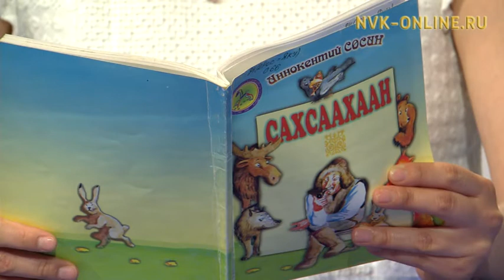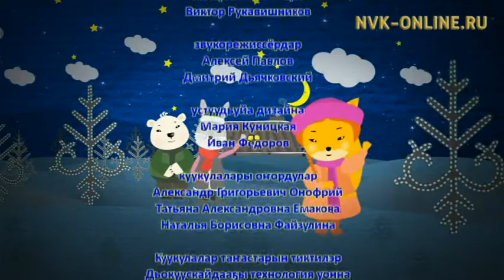Иннокентий Сосин уонна кини айымньылара. Биһикчээн (22.05.2017)